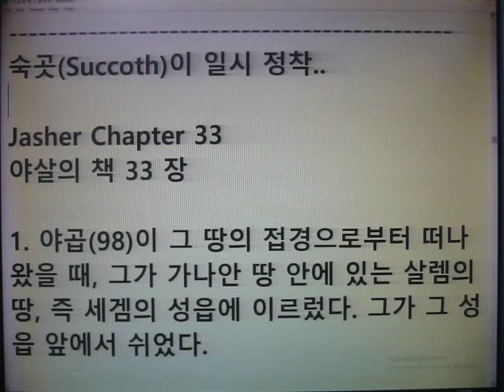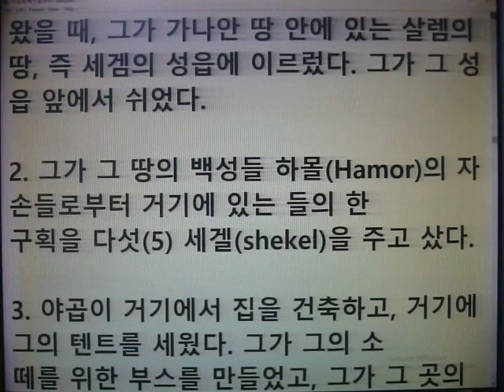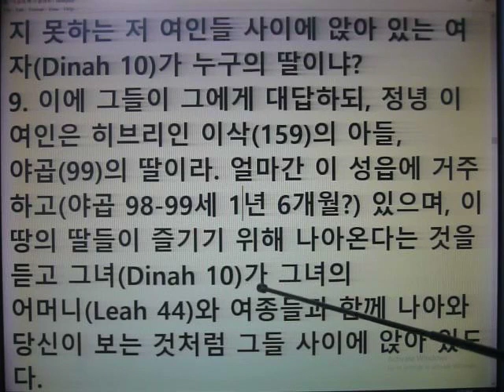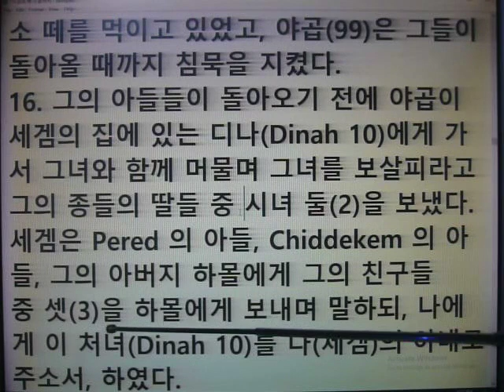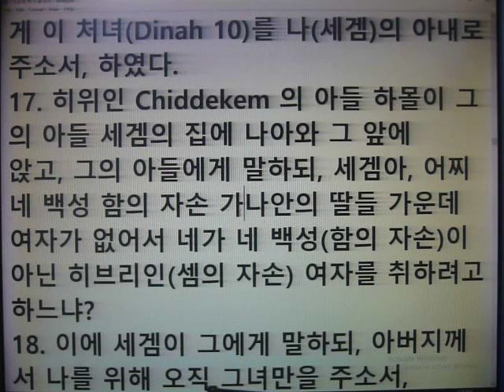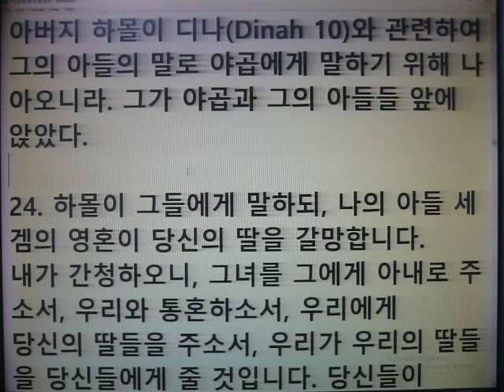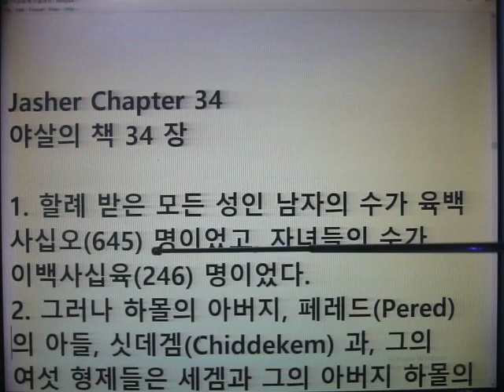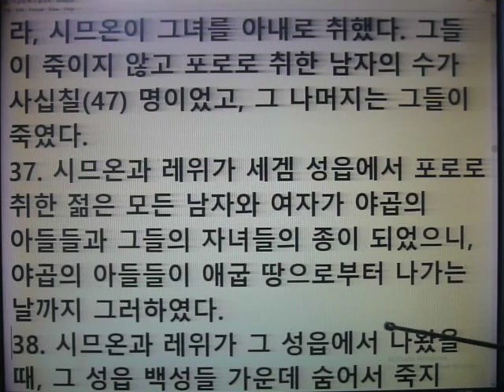창세기 48:22절 야곱이 요셉에게 유산으로 더 준 부분. 야곱(97) 세겜 도착 땅을 사서 정착 시작(1년 6개월) 99세 쯤, 디나의 납치 감금 강간 강력 사건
세겜에서의 디나(10) 강간 사건으로 세겜 성읍의 멸망은 야후와의 뜻이라 기록되었으며, 야곱(99) 이삭(159)의 중보 기도를 들으신 야후와께서 전쟁의 위기를 잠재우심. 야곱(99)의 아들들 르우벤 15세,시므온 14세, 레위 13세, 유다 12세